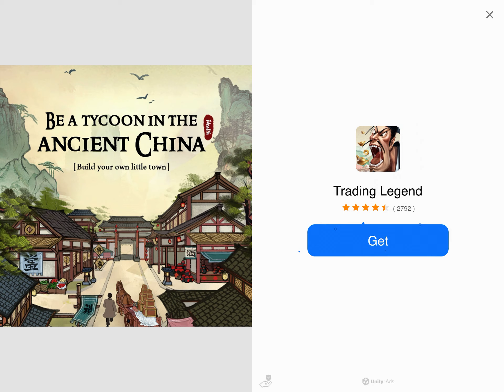Bad piggies gameplay ig